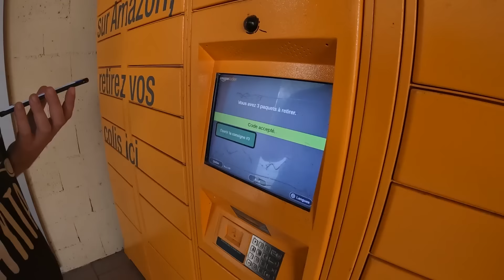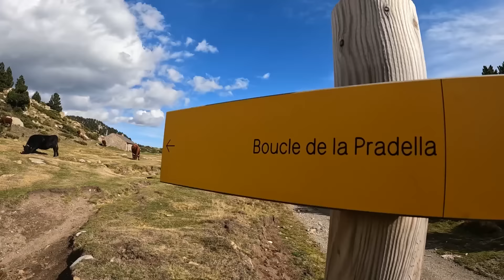HOUSE SITTING IN FRANCE // Minor camper van repairs // RVliving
About Vantastic: We are a couple that is living in a tiny camper van and we are loving this simple lifestyle.

Like our videos? We live on a budget so any amount will help.